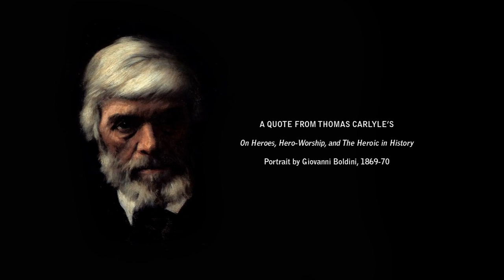'On Being A Good Man' Full Audiobook Chapter from The Way of Men